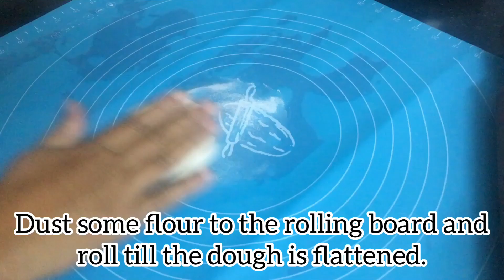Kutties Favourites Vlog - Unlimited Fun